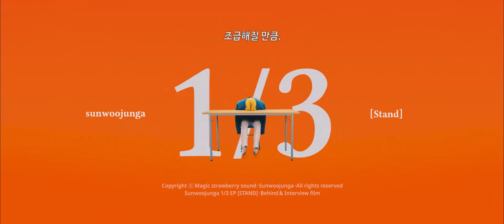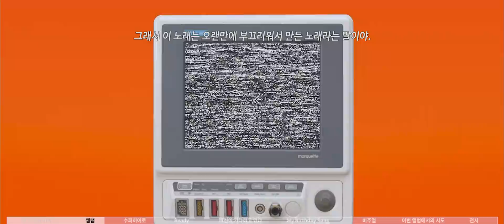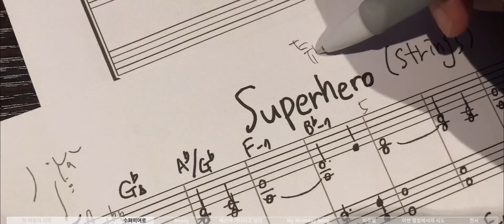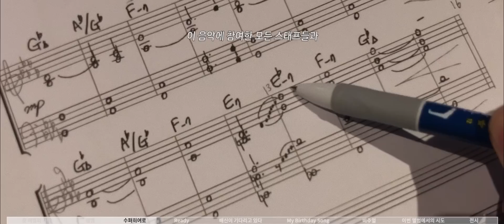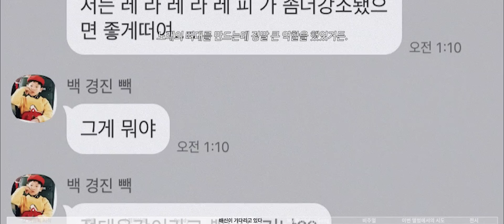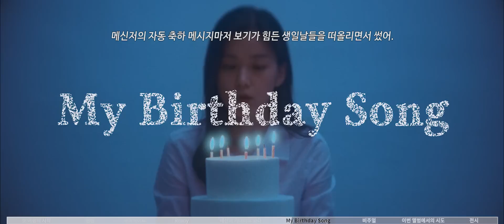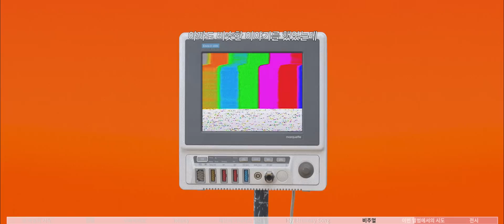선우정아 / SWJA - INTERVIEW 선우정아 - EP 1/3 [Stand]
[INTERVIEW 선우정아]
"곡은 언제나 많이 쌓여있었어, 조급해질만큼
하지만 곡이 많다고 정규를 낼 수 있는건 아니었어.
나는 확신이 필요했어"
[Stand]에 대한 이야기가 담긴 인터뷰가 공개되었습니다. 'INTERVIEW 선우정아'는 다음 EP, 그 다음 정규앨범까지 쭉- 이어집니다!
INTERVIEW 선우정아  - EP 1/3 [Stand]
out now 🔜 Magicstrawberry Youtube.
Video Directed by (@jisu_tagram)
Video Assisted by (@4_23m)
Making Film by (@sunwoojuga_official)

[Listen Sunwoojunga EP ’Stand’]

[Follow Sunwoojunga]